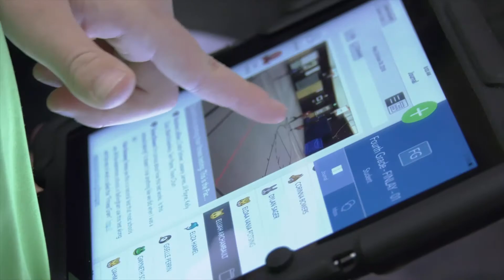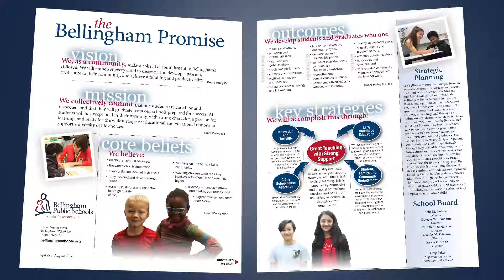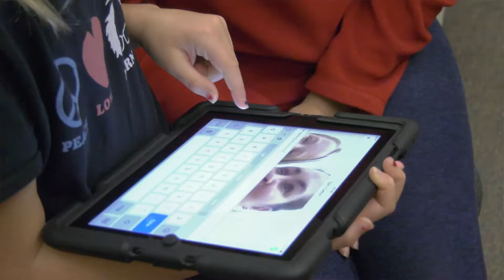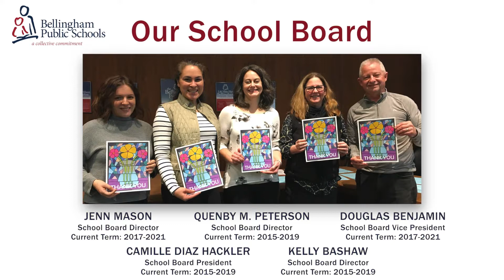Our School Board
January is school board recognition month, and we'd like to thank and recognize our outstanding school board members for their service to our students, families and community. They are stewards of our schools and district, and they deserve our appreciation. Learn all about the board, directly from our members: Jenn, Camille, Quenby, Kelly and Doug.